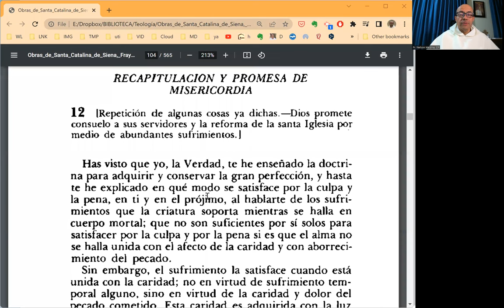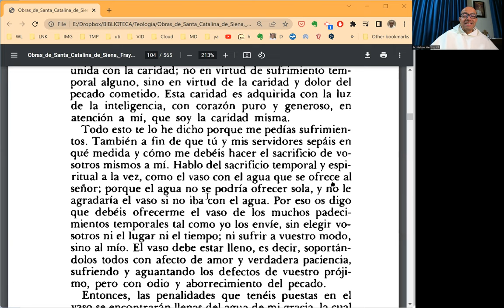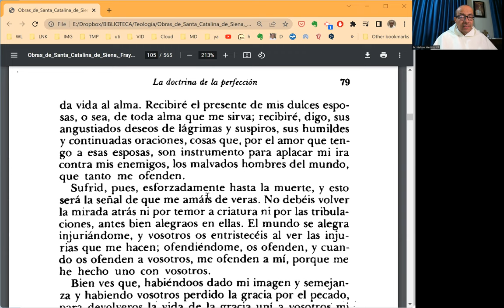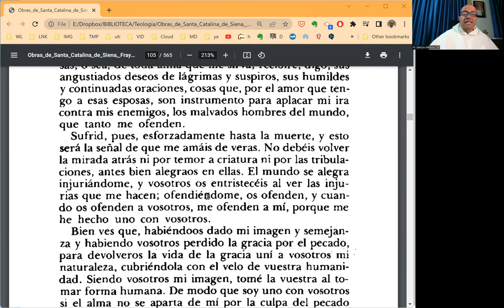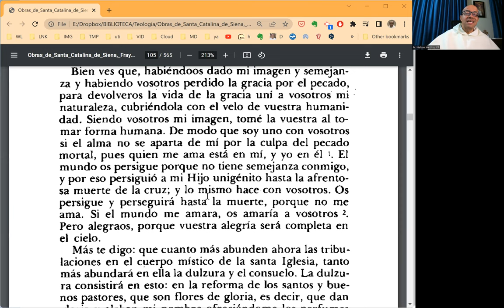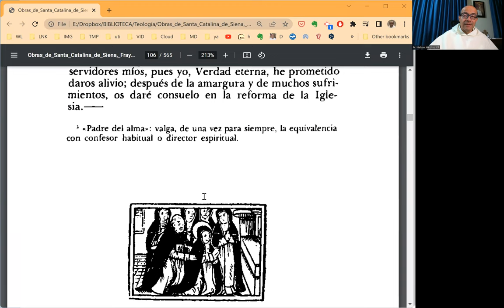EL DIÁLOGO, Prog. 010 - Cap. 12 - Recapitulación y promesa de misericordia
Este capítulo resume varias cosas dichas anteriormente; en particular, la relación entre la virtud y la verdad, entre los sufrimientos y la caridad, y entre la misericordia divina y su fruto visible: que la Iglesia se reforme según el querer de Dios.